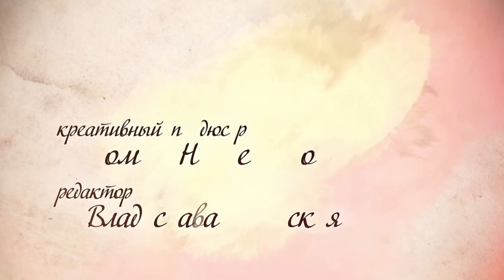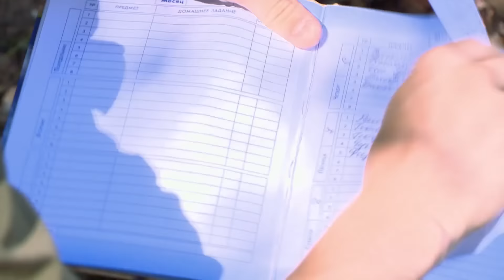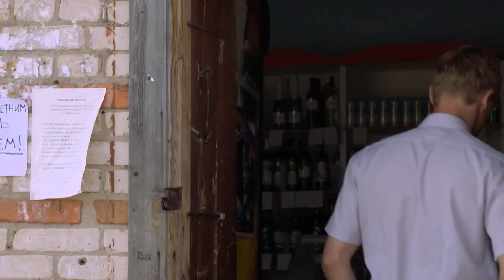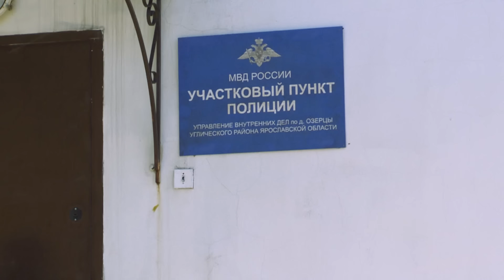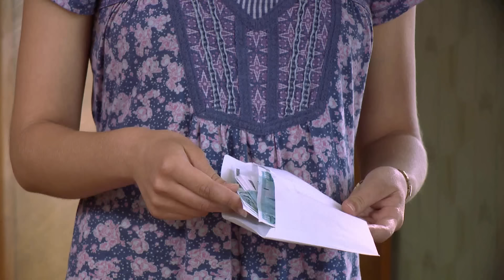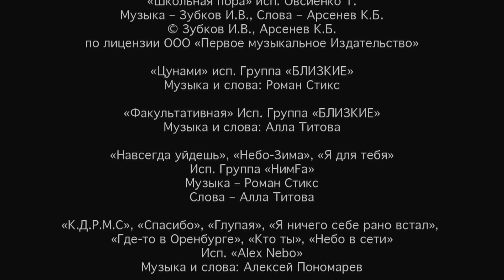Сильный экстрасенс встает перед тяжелым выбором, озолотится или творить добро! Дар - 1-4 серии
Что бы вы сделали, обладая даром предвидения? Помогали людям честно и бескорыстно? Зарабатывали деньги на предсказаниях? Или просто купили бы «счастливый билет» в лотерею?
     Главная героиня – Ксения - живет в маленьком городе. Она молода и полна надежд на счастливую жизнь в родном доме. Но пожар и смерть деда – единственного родного человека – резко меняют ее планы. Перед смертью дед признается, что весь их род наделен особым Даром – даром предвидения. И что где-то живет отец Ксении, который не погиб, а ушел из семьи, потому что для него Дар стал «проклятьем»…
    Похоронив деда, Ксения решает отправиться на поиски отца. Слова деда окажутся правдой, и обладая Даром, Ксения окажется заложницей человеческих страстей. Она узнает, что такое любовь и ненависть, доверие и предательство. Когда ее Дар раскроется в полную силу ей придется выбрать путь – бескорыстно помогать людям или использовать свои силы для достижения власти и богатства.

В главных ролях:
Елена Степанян
Иван Соловьев
Борис Плотников
Александр Асташенок
Станислав Эрклиевский
Денис Жариков
Елена Мельникова
Надежда Бахтина
Константин Демидов
Кирилл Гребенщиков